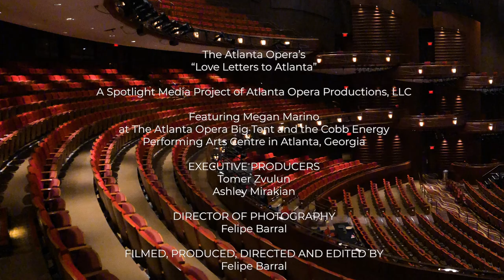Love Letter to Atlanta: Megan Marino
Megan Marino’s Atlanta is a lifeboat in the middle of a terrible storm. The roar of applause in the midst of upheaval.

When she and her husband Michael Mayes moved to South Carolina in early 2020, they found solace and success in the company of other performers just three hours drive west.

In her Love Letter to Atlanta, Company Player Megan Marino sings “Seguidilla” from a Carmen created during the pandemic storm of 2020. Her letter salutes the company she made home, the audience that embraced her, and the anticipation we all feel about getting back to live, indoor performances. It was filmed in May 2021 at The Atlanta Opera Big Tent and Cobb Energy Performing Arts Centre.

Marino’s performance is the fourth of a series of Love Letters to Atlanta, featuring the stellar Atlanta Opera Company Players.

Each Love Letter includes a visually stunning capture of a song with great meaning to the singer in a space that has great meaning to Atlanta. Interviews with the artist complete the experience.